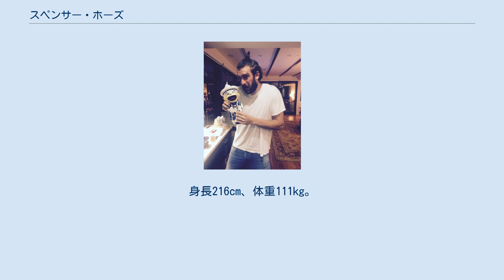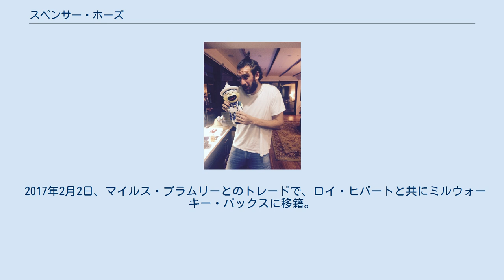スペンサー・ホーズ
スペンサー・メイソン・ホーズ（Spencer Mason Hawes、1988年4月28日 - ）はアメリカ合衆国ワシントン州シアトル出身のバスケットボール選手。
NBAのフィラデルフィア・76ersなどに所属していた。
 高校在学中に州大会で優勝してMVPにも選出された。
またAP通信、マクドナルド、パレード、USAトゥデイよりオールアメリカンに選ばれた。
彼自身は高校卒業後、すぐにNBA入りを希望していたが2006年のNBAドラフトより高校を卒業してから1年は経過していないとドラフトで指名できなくなる変更がなされたことからワシントン大学へ進学した。
 ワシントン大学では、1年次に平均14.9得点、6.4リバウンドをあげた。
その後2007年のNBAドラフトへのアーリーエントリーを宣言。
サクラメント・キングスから全体10位で指名されてNBA入りした。
 1年目は71試合に、平均13.1分の出場し、平均4.7得点、3.3リバウンド、0.6ブロックショットの成績にとどまった。
2年目は先発センターのブラッド・ミラーがシカゴ・ブルズに移籍したため、51試合に先発出場、平均29.3分出場し、平均11.4得点、7.1リバウンド、1,2ブロックショットの成績をあげた。
 2010年6月17日、アンドレス・ノシオーニと共にフィラデルフィア・セブンティシクサーズのサミュエル・ダレンベアとのトレードで移籍した。
 2014年7月9日、ロサンゼルス・クリッパーズと4年契約を結んだ。
 2015年6月16日、ランス・スティーブンソンとのトレードで、マット・バーンズと共にシャーロット・ホーネッツに移籍した。
 2017年2月2日、マイルス・プラムリーとのトレードで、ロイ・ヒバートと共にミルウォーキー・バックスに移籍。
9月1日に解雇された。